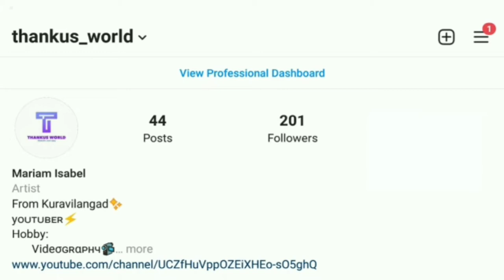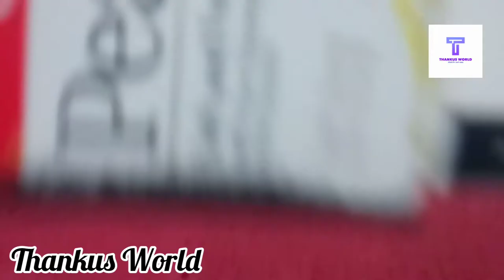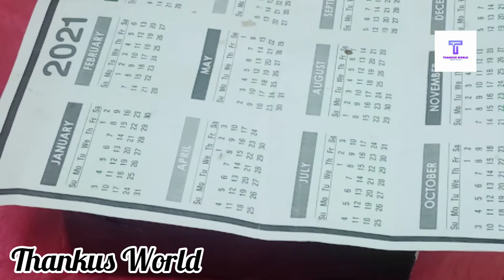Table Calender/Table calender made with soap box/Ep 80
Hai all ❤️,

  Welcome  back to thankus world.  it's me your thanku 😍😍 💕.Today I am making table calender.This craft is inclueded in study table organise crafts.A simple idea for beginners.This craft is Best out of waste.You all can do it easily & quickly.please try it out

If you love craft videos, bottle art, simple organiser, Cooking Videos etc
Your valuable feedback is the backbone of my works.So give your suggestions as comments.💖💖

Used materials

Calender printed paper
Soapbox
fevicol(White glue)
cover